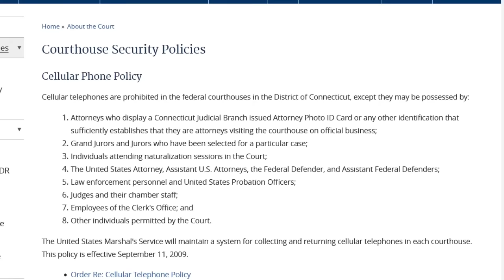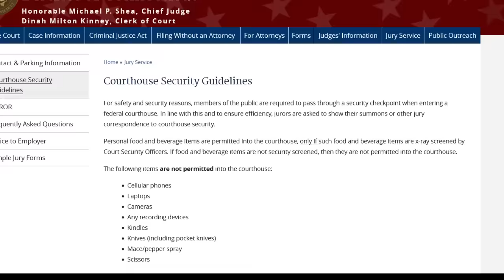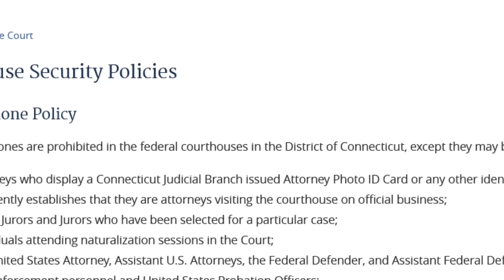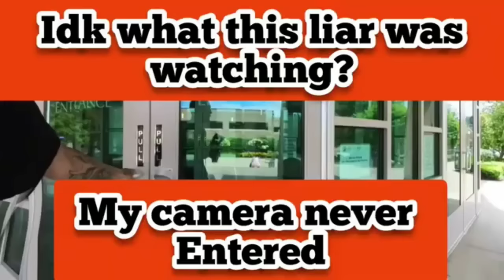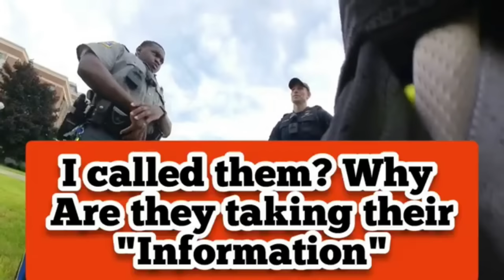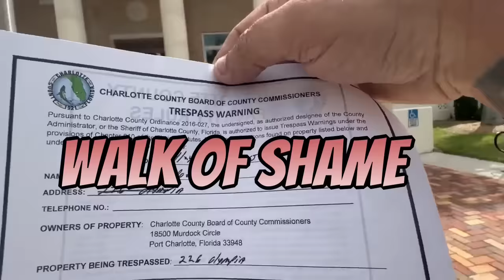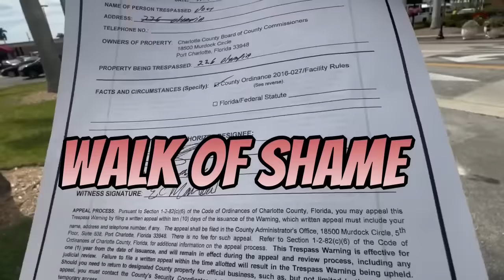A Mr. Liar Pants Frauditor Is Denied Entry into The New Britian, CT. Courthouse.